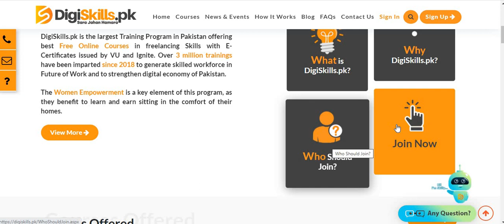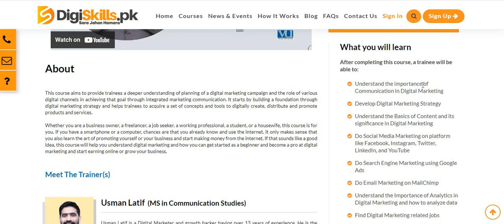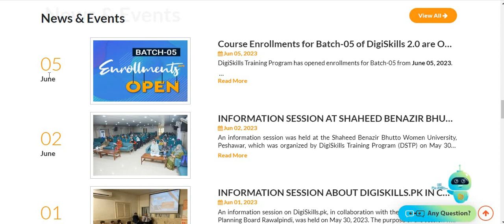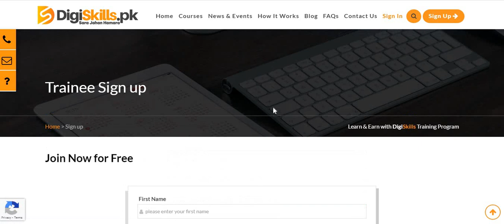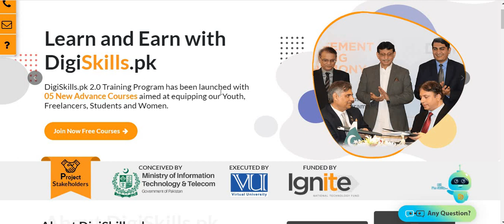DigiSkills Courses Batch 5 ||Free online courses|| Digiskills Pakistan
Digiskill.pk has started enrolment of Batch No 05. This videos describes the procedure how to enrol and what are the benefits of joining this free platform.